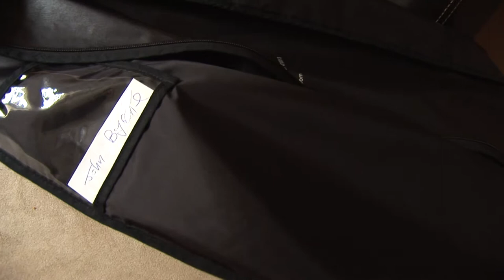The Wedding Day of Lisa Hendrick & John Byrne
Saturday 8th October 2011. Service at St. Agnes Church, Crumlin with The Reception at The Amber Springs Hotel, Gorey, Co. Wexford.